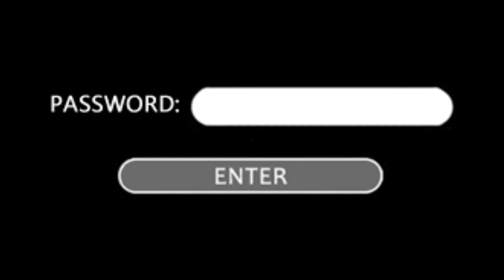Jung Wheein • Camila Cabello - She Loves Control